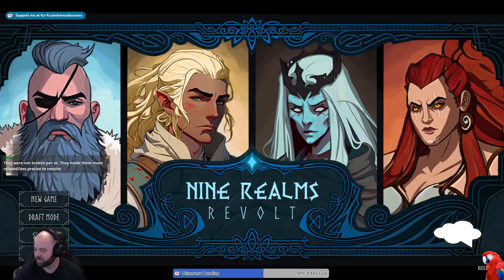Discovery: Nine Realms: Revolt